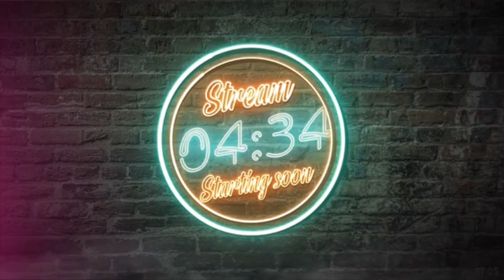Amongst The Critters Part 2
Back at it again into the insect world of Khrysalis still getting the jitters lol

Bitcoin Address: 3DcdRD3wtNaYgSTZ18dLQAYFRWjjC2EVMT
ETH Address: 0x7c0B56E9b5fC692Cf5894DF5651Cb4B0b420c93f
DOGECOIN Address: D64NoamqMWVUH2qcssCkbyTdtcCMZNHY9W
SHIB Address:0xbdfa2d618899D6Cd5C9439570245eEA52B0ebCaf